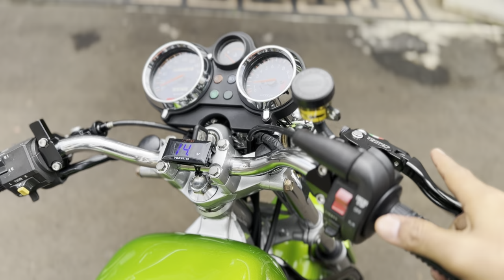Forsale Kawasaki Ninja SS hijau hitam 2011 asli ss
Ready✅
Bismillah pasti terjual

Type : Kawasaki NINJA SS thn 2011
Warna: hijau
Price : DM
Status : For Sale
Location : Jakarta Timur

Note :
Dijual Kawasaki NINJA SS thn 2011
* Surat lengkap (STNK & BPKB,Faktur)
* Pajak on bulan 05 2025
* Plat B tanggerang
* body full repaint Baru
* Stiping juga baru
* Velg vnd ak55
* Pirelli diablo rosso depan 90/80
* Pirelli diablo rosso belakang 110/70
* Knalpot ahau
* chamber ahau
* Lampu depan daymaker
* stang set segitiga ninja kis
* selang rem TDR
* Disc depan delkevic
* Disc belakang Ninja r
* Behel SE
* footstep belakang cnc
* kaliper depan RCB 4 P
* Kaliper belakang RCB 2 P
* master rem dan kopling RPD
* membran KX
* head PDK Gold
* Blok 1855 Gold KMI No ob
* Gear set SSS
* Karbu original
* kips aktif
* RPM aktif
* Speedo aktif
* kelistrikan on

✓ Info lebih lanjut melalui chat admin pnr_garage
✓ Pengiriman seluruh Indonesia pakai Cargo or towing

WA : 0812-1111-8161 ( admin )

*Please read the description carefully before asking!

If the status "for sale" means its still avaiable for negotiations.